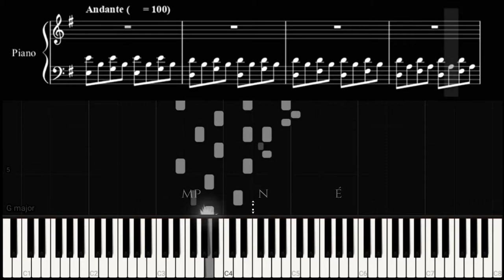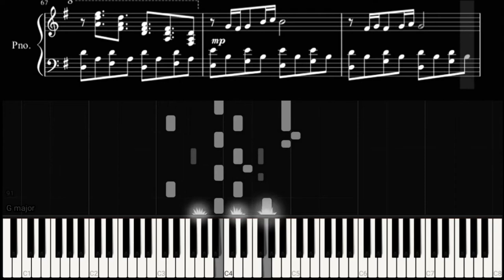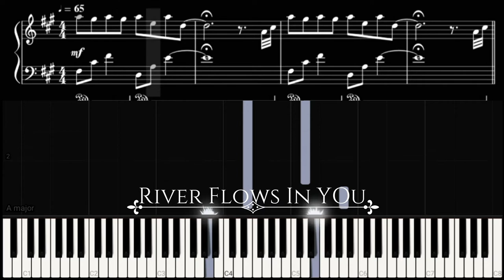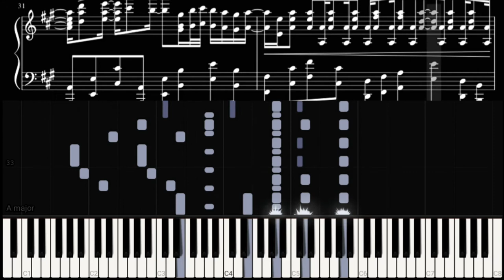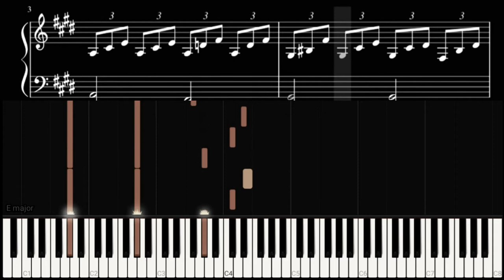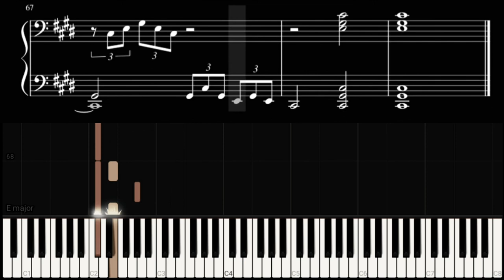Relaxing Music (Beautiful Piano Songs)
Hi there!!,, thanks for clicking my video,
I hopr you can enjoy and like it…

Relaxing Music, Relaxing Piano Music, Relaxing songs, Relaxing Piano Songs, relaxing Piano, Beautiful Piano, Beautiful Piano songs, Beautiful Piano Music